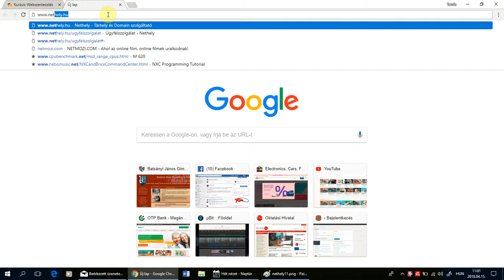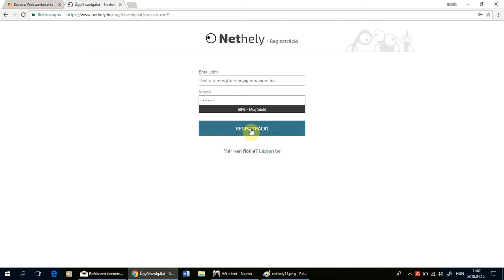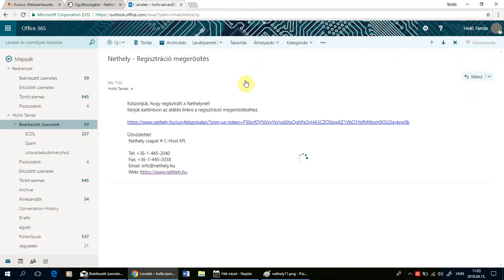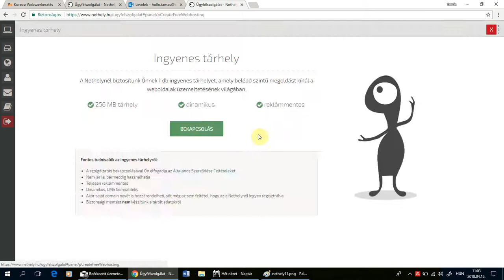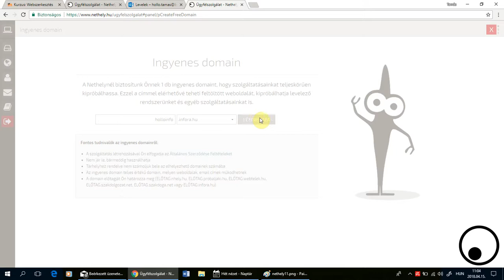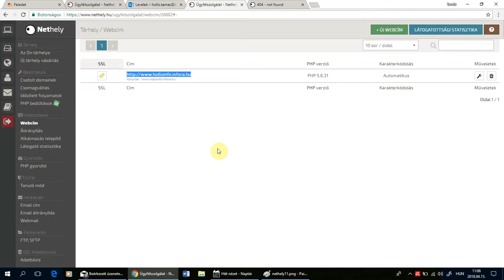Tárhely és domain regisztráció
Tárhely regisztráció menete